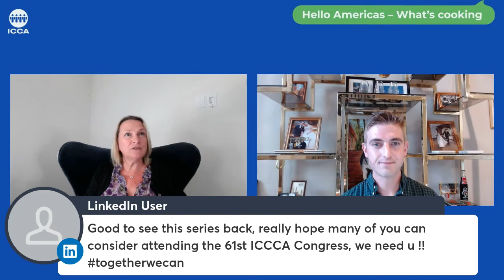Hello Americas - What's Cooking?